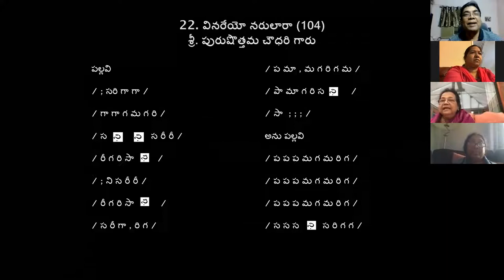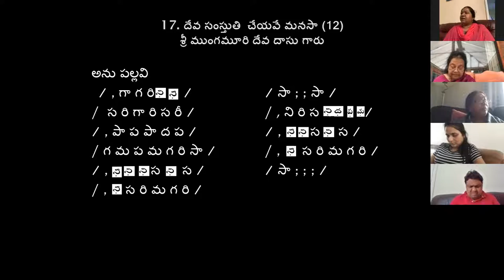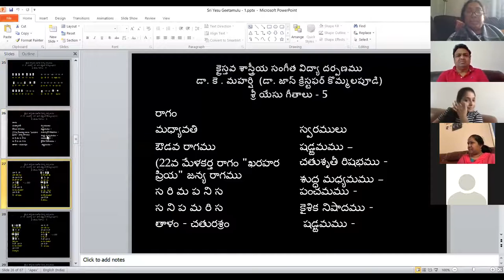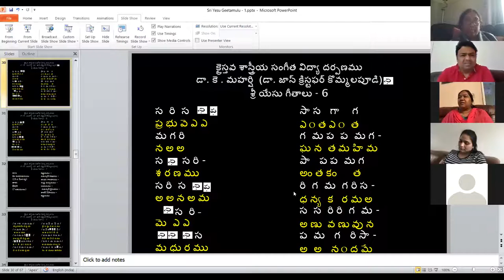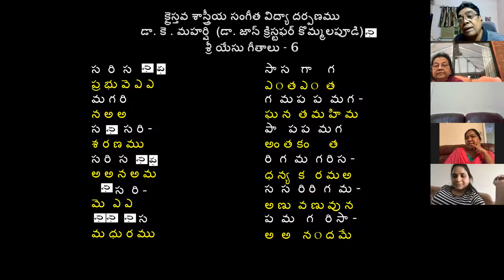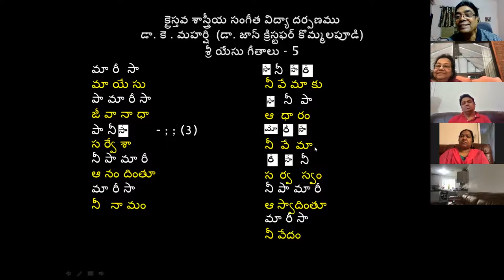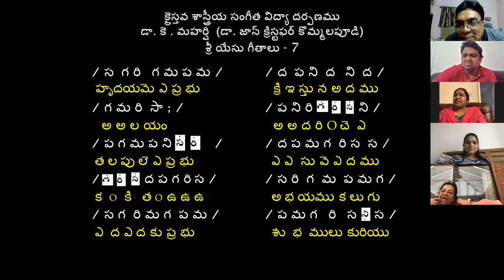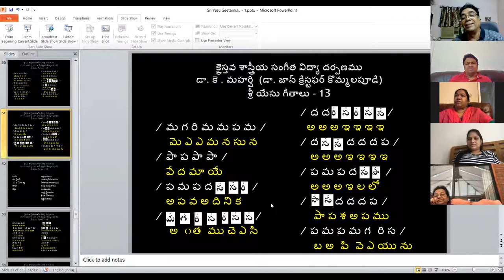29 08 2020, Saturday, UK Online Class, Dr. K. Maharishi's Christian Melodies, CMC